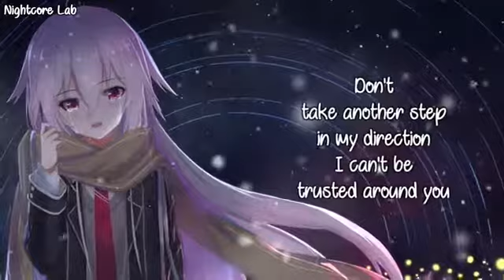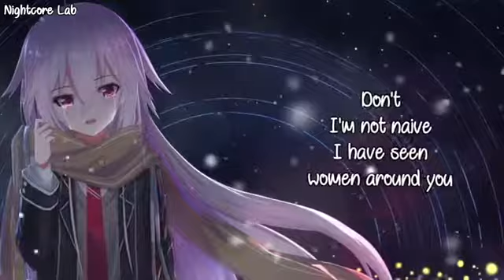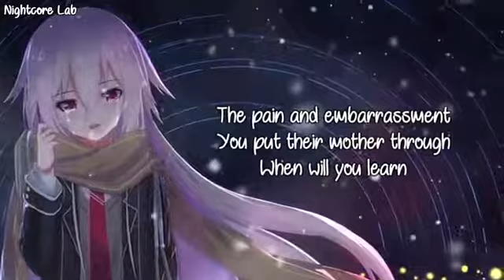Nightcore First Burn